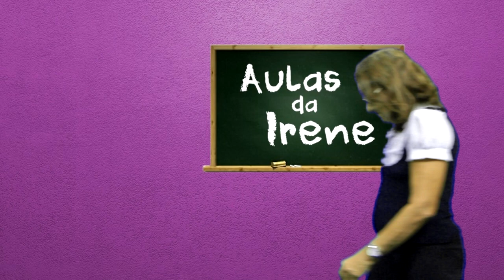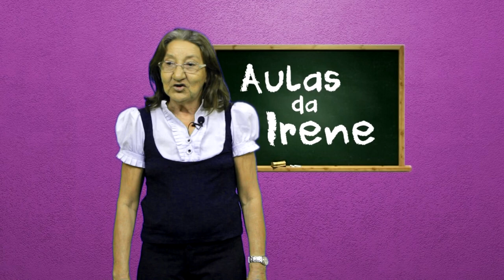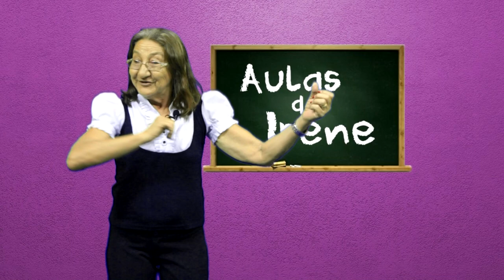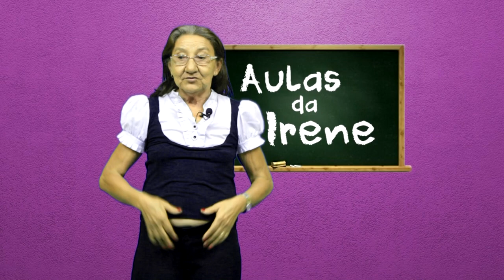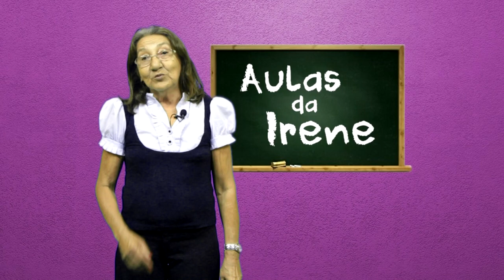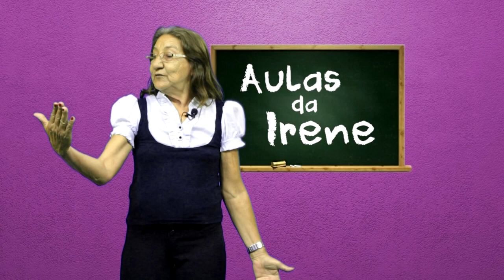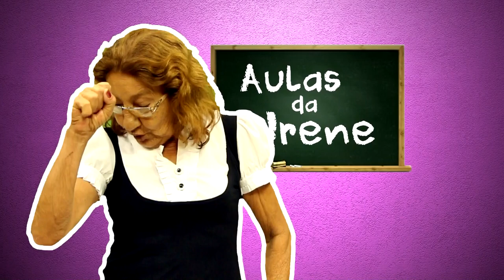AULAS DA IRENE CADE TODO MUNDO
Produção:Keké Dentão
Imagens: Keké Dentão
Edição: Jedson Leandro